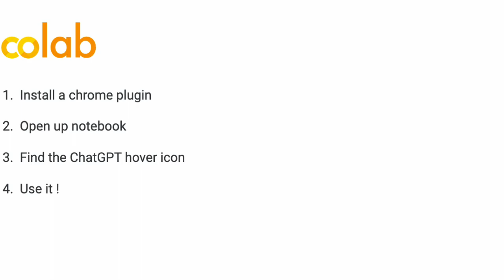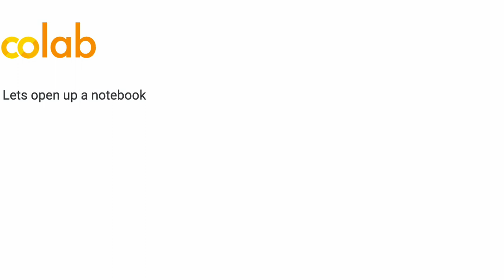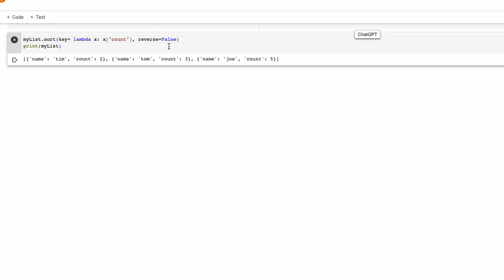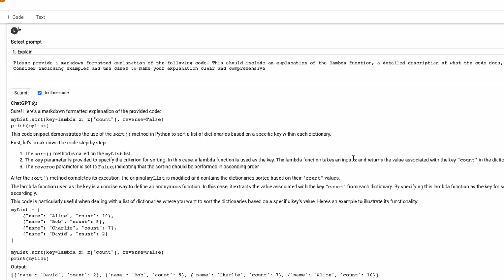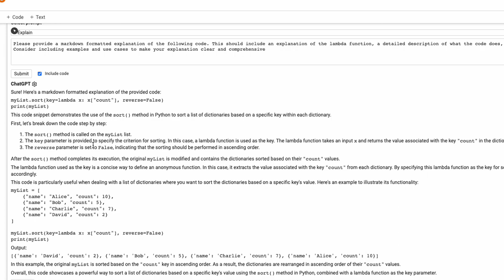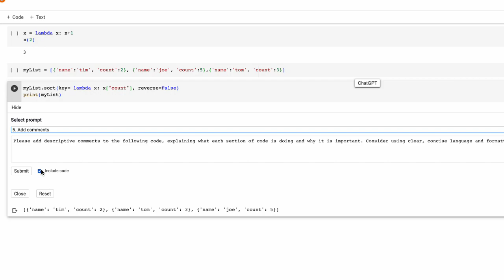How to use ChatGPT with google colab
This video shows how you can use ChatGPT with google colab to help with the following :
1. Explaining code (especially for beginners and kids)
2. Fixing bugs
3. Writing comments
4. Summarizing the code
5. Refactoring code.